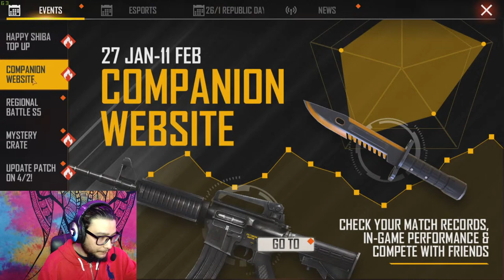//1ST FREEFIRE GAMEPLAY//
I am a versatile gamer so that you can watch me playing new fun game of pc and mobiles.

My PC specification:
                                     Casing: Gaming case transparent
                                     650 w Goldkist 80+ B power supply
                                     GPU:  msi rtx 2060 6 gb
                                     CPU: Ry 5 3600x
                                     Mother board msi x570gaming plus
                                     RAM : 16GB Gaming Hyper 3200mhz
                                     MONITOR: MSI optix G24series